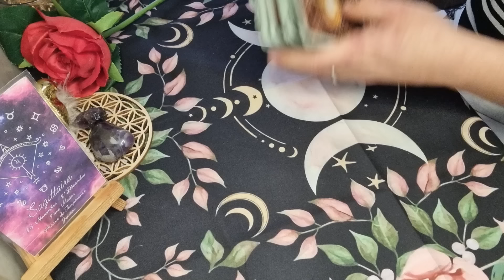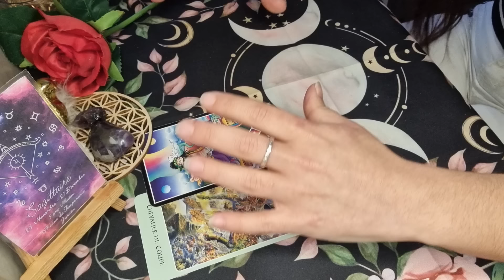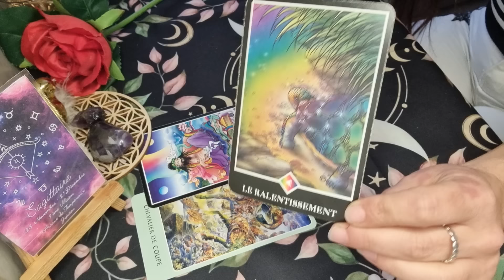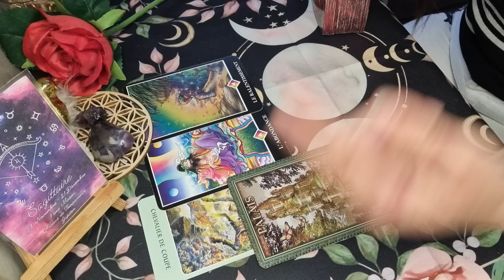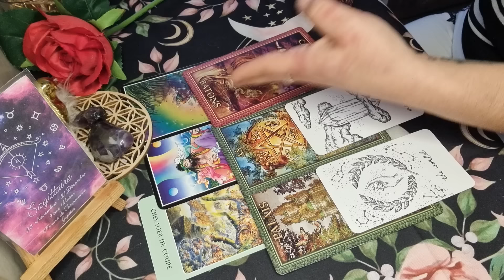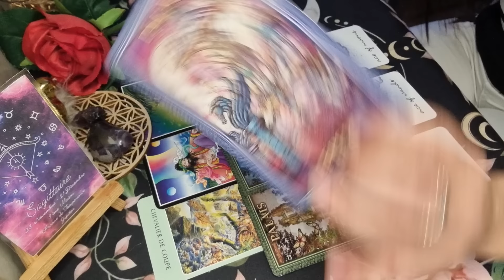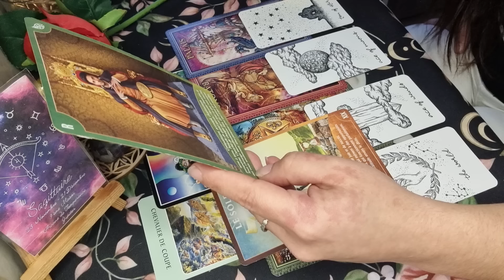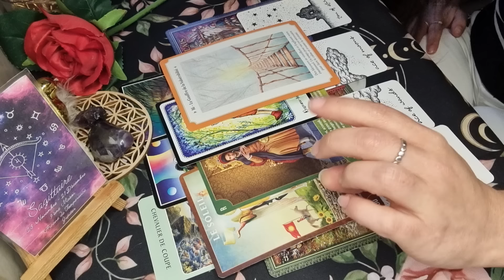♐️ SAGITTAIRE - AVRIL 2024 🔮 C'EST MAGNIFIQUE, ÉCOUTEZ VOUS.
Oracles et Tarot utilisés:

.Tarot D'Asie (Amnart Klanprachar et Thaworn Boonyawan)
.The wondering Moon tarot
.La sagesse des Anges (Radleigh Valentine)
.Le petit oracle de Stef (Stéphanie Gras)
.Féminité Sacrée (Daisy Bodin, Julie Bodin et Christine Chauvey)